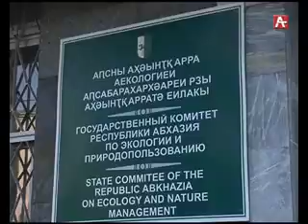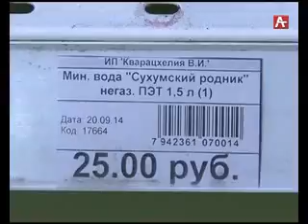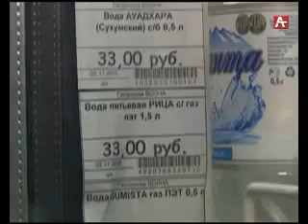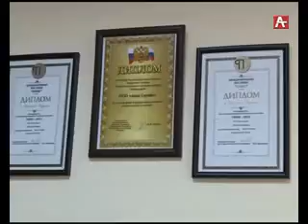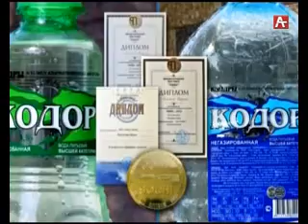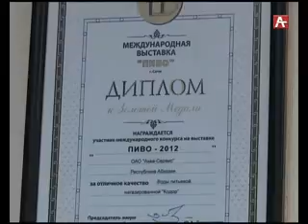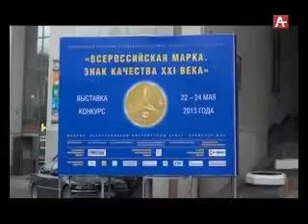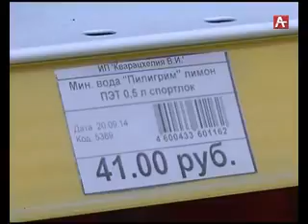Аҧсуа цəа зхоу Аӡрыжəтə Кəыдры 20 01 2017